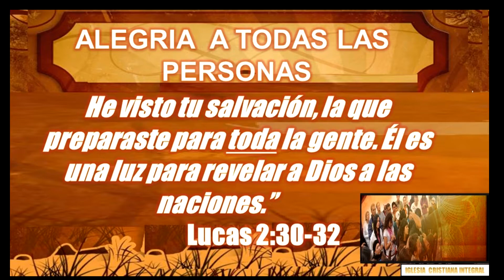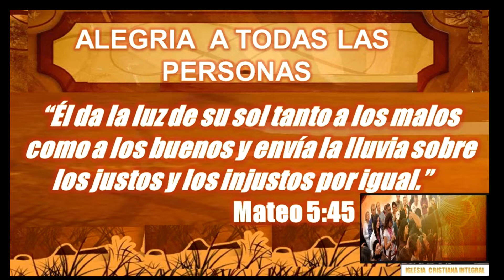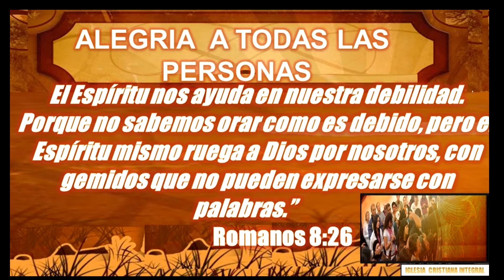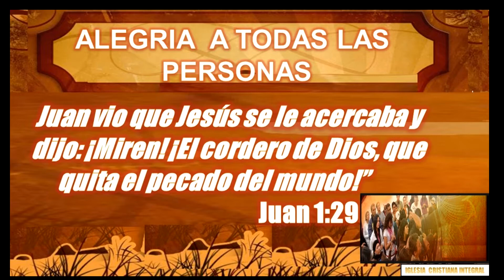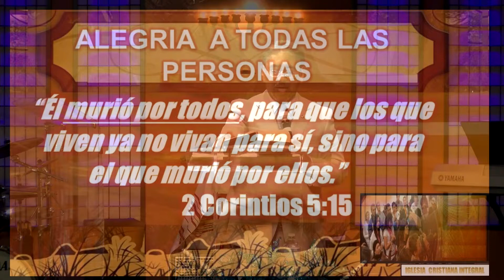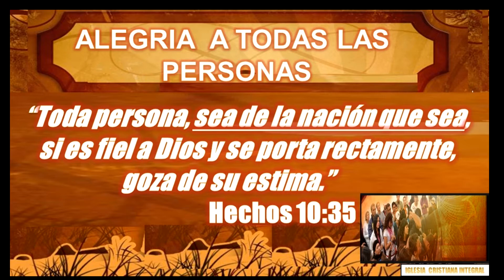Alegría a todas las personas - Série: Las Buenas Noticias Parte 3 | Iglesia Cristiana Integral